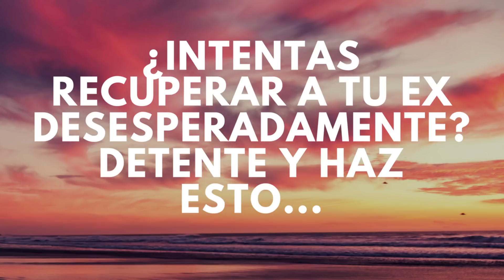Cómo Hacer Que Tu Ex Te Persiga (Revertir Los Roles Del Poder)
En este video sobre relaciones de pareja y desencuentros, te enseñamos sobre cómo revertir los roles del poder y hacer que tu ex te persiga. Tu puedes manejar todo a tu favor, si sigues los pasos correctos.

1. Roba la energía.

Cualquiera que sea el escenario que causó la ruptura, probablemente no te sientas bien. Sin embargo, si amas a esta persona y quieres volver a su lado, entonces es seguro asumir que fuiste tú quien falló en la relación. Tu ex tiene todo el poder, y probablemente tu caminarías 100 millas en una tormenta de nieve para recuperar a tu ex.

Ahora que la separación es real, puedes recuperar el poder. Toma el control de la situación y elimina la red de seguridad de tu ex. Comienza por terminar toda comunicación con tu ex por un período de 3 a 5 semanas, para sorprender completamente a tu ex, y demostrarle que no lo necesitas en tu vida.

Tu ex piensa que todavía estás bajo su control, pero puedes mostrarle que no es asi. Le estás mostrando que estás bien con la separación y con ganas de seguir adelante. Contigo fuera de su vida por completo, tu ex será incapaz de detener los sentimientos de añoranza y nostalgia.

2. Debes deshacerte de su red de seguridad.

Tu ex probablemente te ha mencionado que le gustaría mantener la amistad contigo. Esto se debe a que le gustaría mantenerte como su Plan B. Si las cosas no le salen bien en la vida individual, tu ex sabe que puede preguntar y tu regresarás corriendo.

Pero, Al no hablar con tu ex, estarás enviando un mensaje claro de que romper significa que te perderá por completo y que la amistad no es una opción. Esto trabajará en la psicología de tu ex y entonces se va a cuestionar al respecto.

No volverás al chasquido de sus dedos. Si tu ex se pone en contacto contigo, debes mantenerte con calma e informal, y mostrarle que no sientes nostalgia por la ruptura o la vida sin él, o ella, comenzará a darse cuenta de que la ruptura fue un gran error. Entonces, has eliminado efectivamente su red de seguridad y le has demostrado que no estarás esperando.

3. Espera a que tu Ex comience a perseguirte.

El siguiente paso es dejar que tu ex vaya a ti. Si has seguido la regla de ‘no contacto’ correctamente, es muy probable que vuelva a ti. Intentará cambiar el equilibrio del poder lanzándote pepitas de afecto o sacando viejos recuerdos. Es importante que te mantengas fuerte y no cedas. Tarde o temprano verás que se desespera más y se asusta de que te va a perder. Finalmente vendrá a ti pidiendo otra oportunidad.

Puedes cambiar fácilmente el equilibrio de poder para hacer que tu ex te persiga. Comienza empleando la regla ‘sin contacto.

Házle saber que no serás su Plan B. Al mostrarle que has decidido seguir adelante sin su presencia en tu vida y mantener todas las conversaciones tranquilas e informales, se sorprenderá al darse cuenta de cómo es la vida sin ti . Antes de que te des cuenta, tu ex comenzará a perseguirte.